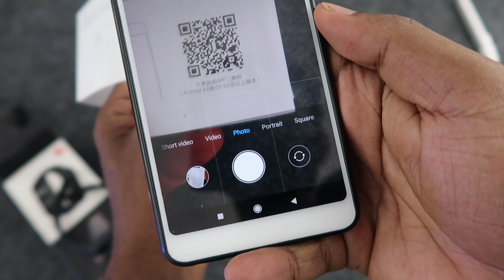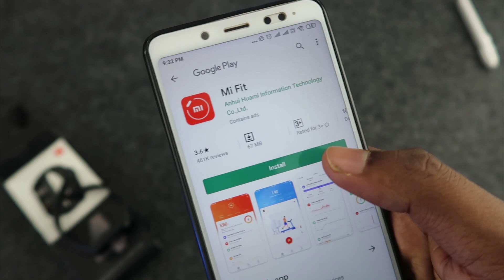Mi Band 4 Unboxing Malayalam | Mi Smart Band 4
Mi Band 4 Unboxing Malayalam | Mi Smart Band 4 Indian price Rs.2299/-

mcs onlive by salih mc
mcs on live